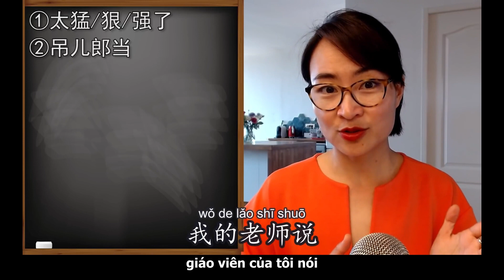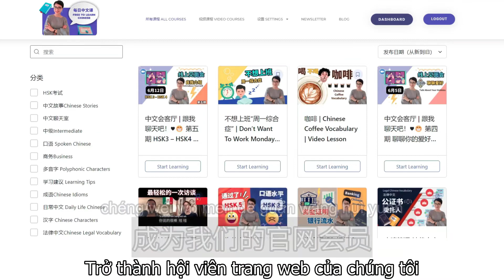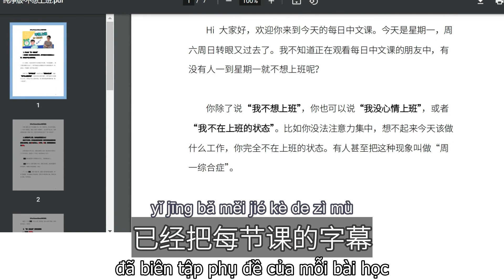【VIETSUB + PINYIN】Ba lăng nhăng【吊儿郎当 diào'er láng dāng】 | Tiếng Trung giao tiếp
Muốn trở thành học sinh của tôi? Mau tới tham gia hội viên trang web, và mở các chức năng của hội viên nào
想成为我的学生？🥰快来加入官网会员，开启所有会员功能。
官网会员权益 Lợi ích của hội viên trang web
1️⃣ Nhận 3 bài học mỗi tuần
每周3节新课程 ✅
2️⃣ Có thể học 500+ bài học và tải về e-Books
可学习超过500个中文课程，下载e-Books✅
3️⃣Tham gia câu lạc bộ khẩu ngữ hàng tuần
 随时参加每周口语俱乐部✅
【加入】官网会员开启所有会员功能⭐⭐⭐
【Tham gia】Hội viên trang web để mở các chức năng hội viên

☑️【Tải xuống phụ đề bài học】VIP会员特权 🔒

【Trò chuyện cùng tôi】
想和我线上聊天？
Đăng ký Newsletter để có được cơ hội tham gia nói chuyện cùng tôi
😊注册Newsletter领取免费线上见面会入场券🆓

【Hướng dẫn thực tế cho hội viên】会员实用指南🎯